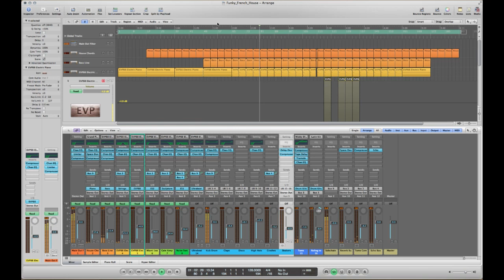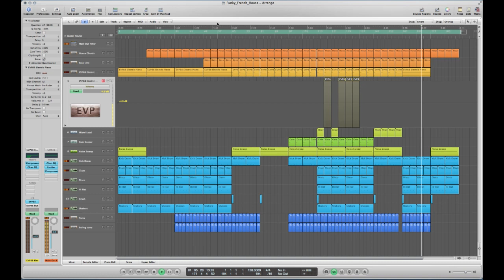Logic Pro House Music MIDI Project - Funky French By Mikas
Description

It really doesn't get better than this. Full producer notes explaining exactly what is takes to reproduce this sound in the original project file itself. Wow. DJ Mikas spent considerable time to put this together and producers worldwide are sharpening their skills like never before. He reveals advanced techniques that allow you to bring your production to a whole other level. Watch the video so you can see for yourself the immense value you will be getting. Now THIS is exciting. Learning at light-speed.
Product Specs

15 MIDI channels
7 MIDI synth channels
8 MIDI drum channels
Reverb send channel
Echo send bus
Toms compression bus
Sidechained drum bus

logic pro
mixing
native instruments
waves plugins
best wave plugins
free plugins
trap mix
trap remix
trap remake
trap project
dubstep
dubstep mix
dubstep trance
dubstep project
dubstep remix
dubstep remake
eq Tutorial
equalizer Tutorial
mastering tutorial
mixing tutorial
music
music 2015
music 2015 new songs
music video
tomorrowland 2015
ultra music festival 2015
coachella
edc
native instruments
sylenth presets
sylenth tutorial
sylenth1 presets
sylenth1
sylenth
spire presets
spire tutorial
spire presets
spire
sylenth
nexus tutorial ableton
nexus tutorial
sound design
bass tutorial
bass tutorial for beginners
bass
leads
kick
layering
samples
Serum presets
Serum sound design
Serum tutorial
Spire sound design
Spire tutorial
Spire review
free presets
free plugins
sounddesign
layering
bass layering
leads layering